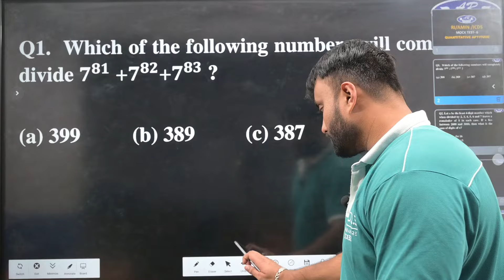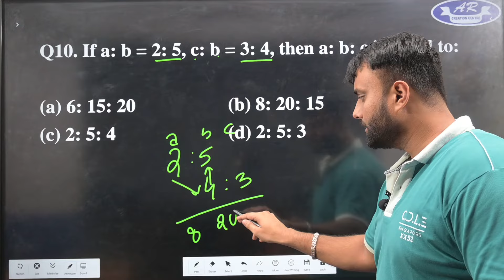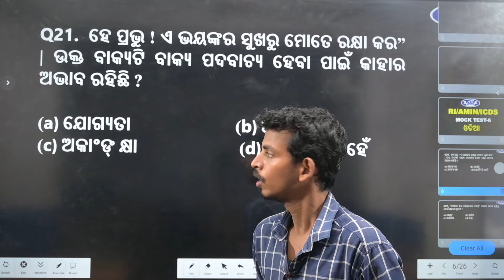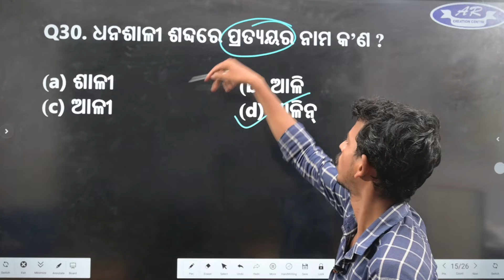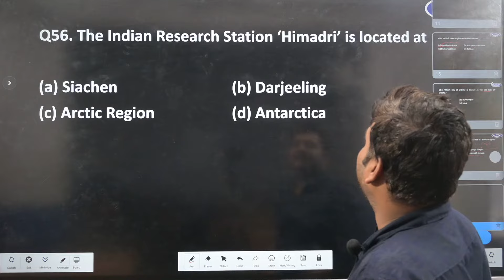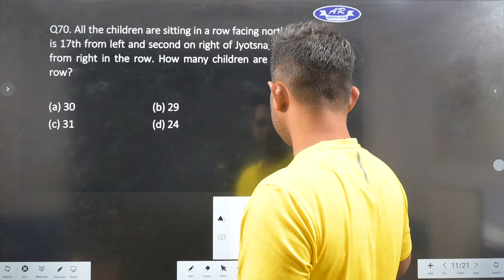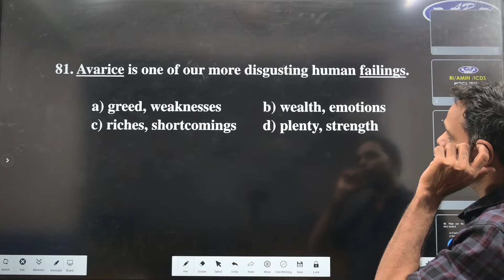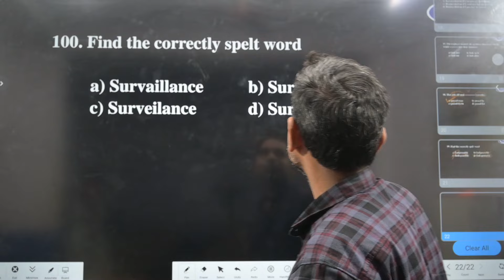RI Mock Test Top Selected Question | RI/ARI/AMIN/ICDS| Crack Odisha Govt Exam| Mock-6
Best approach  "OSSSC RI MOCK" systematically by "The ARCC team".  It's an attempt to make you aware of the new RI/ARI/AMIN/ICDS pattern. That's why ARCC team under the guidance of ALEX SIR & RUPESH SIR is giving all his efforts to complete this mock holistically so that the concepts discussed here can be used by everyone in maximum possible ways.

TRICKS OF TIME AND WORK,
SHORTCUT OF TIME AND WORK,
CONCEPTS OF TIME AND WORK,